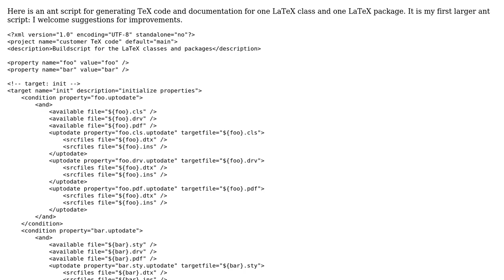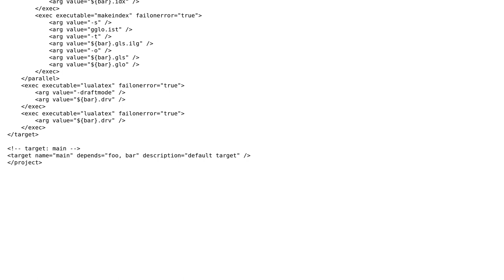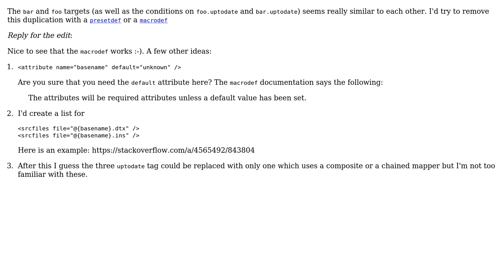Code Review: ant file for TeX compilation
With thanks & praise to God, and with thanks to the many people who have made this project possible! | Content (except music & images) licensed under CC BY-SA | Music | Images & others | With thanks to user palacsint user Martin Schroder user Jamal and the Stack Exchange Network Trademarks are property of their respective owners. You are responsible for your own actions.